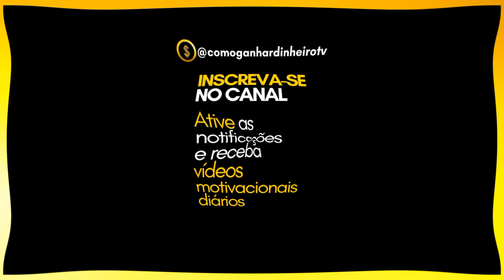Como Ganhar Dinheiro com Criptomoedas PRIMO POBRE Podcast